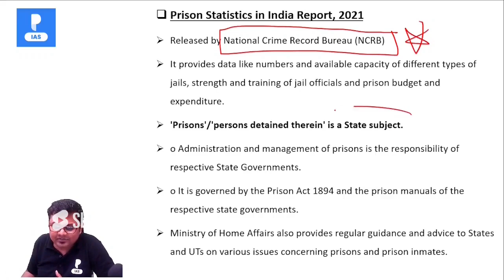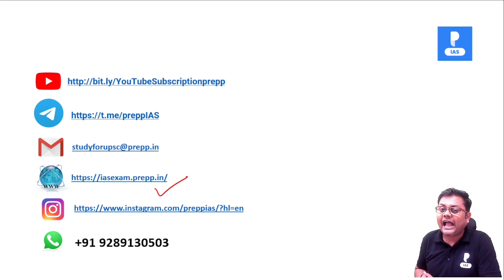UPSC Prelims 2023 - Polity Q9 - Direct question from Foundation course Prepp IAS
To get in touch with our team fill up this form

In this mind-blowing video, we uncover a jaw-dropping revelation about the UPSC Prelims 2023.

Prepare to be amazed as we reveal that a whopping 11 out of 14 Polity questions in the UPSC Prelims 2023 were directly related to the foundation course! That's an incredible percentage of questions that draw upon the core concepts covered in the foundation curriculum.